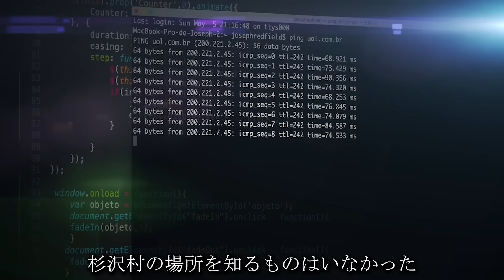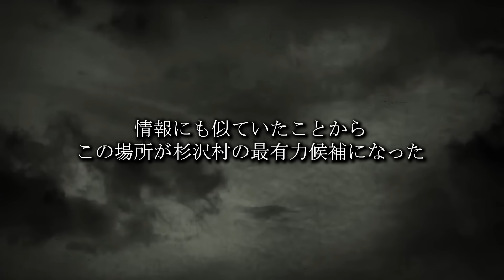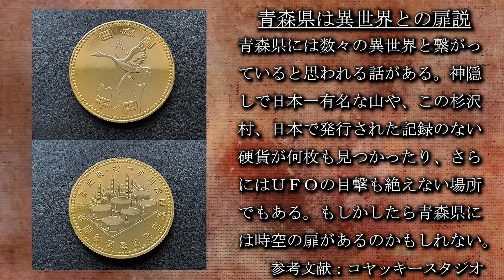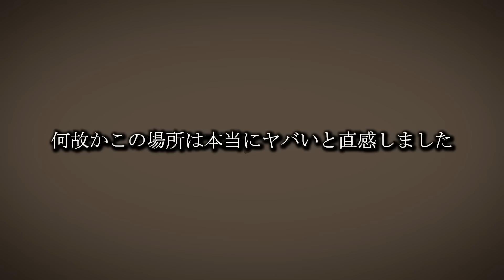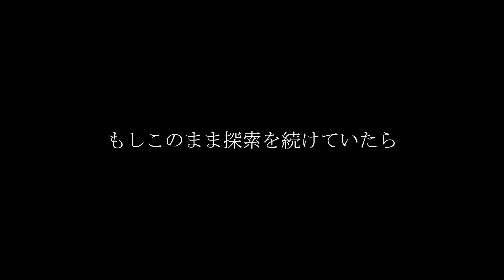【杉沢村SP】一夜にして全ての村人が消えた村【心霊スポットの旅・東北編Day5】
【バイクで心霊スポット旅・東北編5日目】
青森県青森市「杉沢村」

まめです。

0:00 ダイジェスト
0:48 オープニング
3:49 杉沢村到着
10:38 もう一つの杉沢村へ
14:50 ホテル到着
15:25 心霊スポットへ
16:46 心霊スポット到着
33:30 エンディング